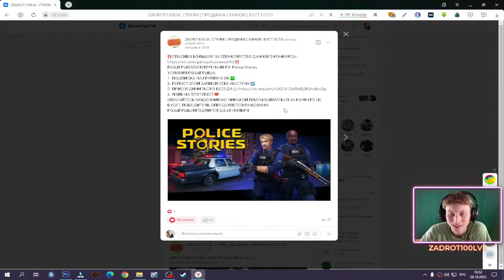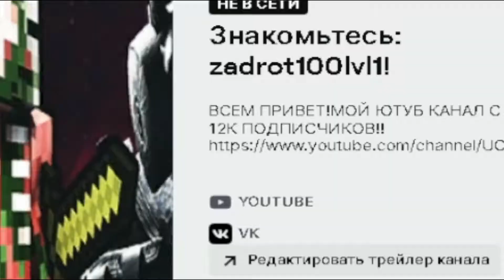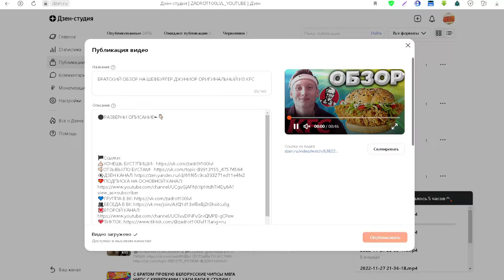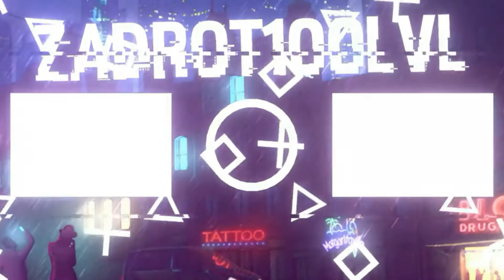ЗАМЕЩЕНИЕ ЛИПТОНА? | RICH TEA ЗЕЛЁНЫЙ ЧАЙ СО ВКУСОМ МАНГО И С ФРУКТОВЫМ СОКОМ | ОБЗОР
⚫РАЗВЕРНИ ОПИСАНИЕ►👇🏻